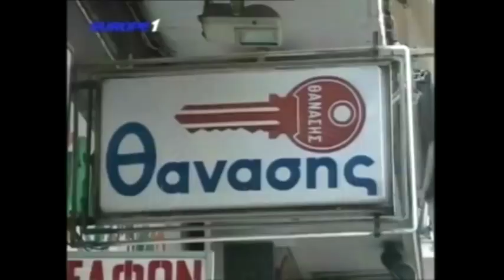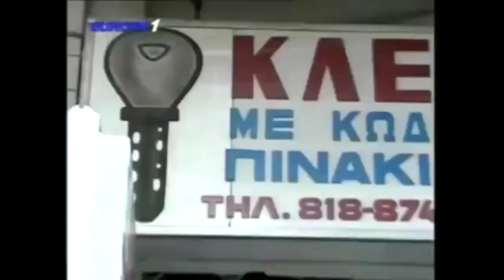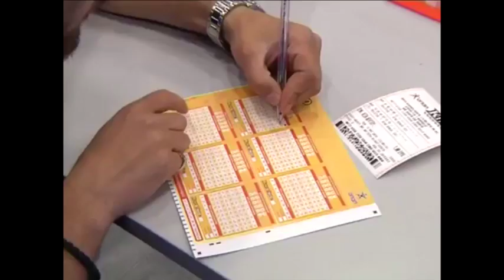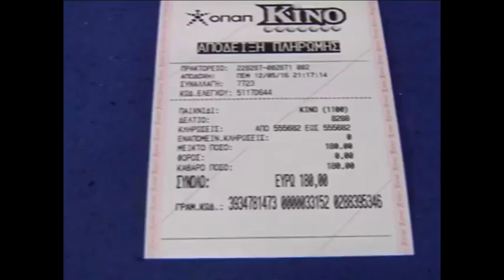Ραπτόπουλος Αθλητικές Ταξιαρχίες (Σαν σήμερα χάθηκαν οι οπαδοί του ΠΑΟΚ στα Τέμπη) 4-10-2017